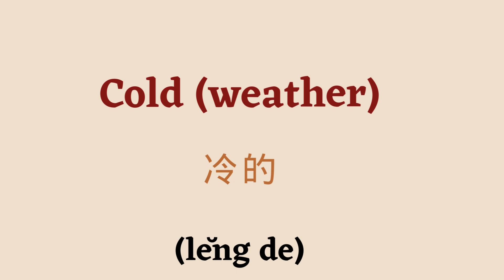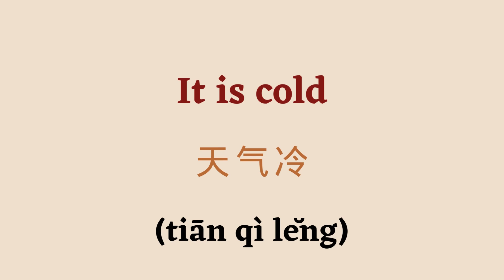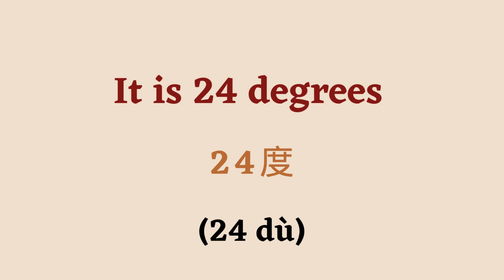Beginner's Guide to Mandarin: Episode 21 - Dive into Chinese Language Basics!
🌦️ Explore the vibrant world of weather and seasons in Chinese with Lesson 21 at 40 Language Academy! Delve into this immersive Chinese lesson that equips you with essential vocabulary to effortlessly discuss weather conditions and seasonal changes.

From understanding the nuances of "Winter," "Summer," "Spring," and "Autumn" to expressing everyday weather updates like "sunny," "cloudy," or "humid," this lesson is your key to confidently engaging in weather-related conversations. Mastering these Chinese terms not only helps decode weather forecasts but also aids in planning outings and casual small talk.

Empower yourself with the linguistic tools needed for various scenarios—whether you're traveling, arranging gatherings with friends, or simply deciding your outfit for the day. Join 40 Language Academy for Lesson 21 and elevate your ability to discuss and understand weather patterns in Chinese. ☔☀️🌈